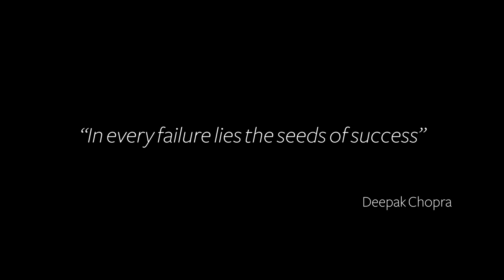Pendulum Summit - Inspirational Video - Empower Others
Join us at the Pendulum Summit on Friday 9th January 2015 at The Convention Centre Dublin, Ireland.

The World's Leading Business & Self Empowerment Summit. 9th January 2015, The Convention Centre, Dublin.

Speakers include Deepak Chopra (Global Force in the Field of Human Empowerment), Jack Black (Mindstore International), Willie Walsh (CEO, International Airlines Group), Keith Ferrazzi (#1 NY Times Best Seller & Business Relationship Development Expert) Gráinne Seoige (Broadcaster & Journalist), Patrick Coveney (Group CEO, Greencore Group), Una Fox (VP Enterprise Data Technology at The Walt Disney Company), Debra Searle (Professional Adventurer, Author & Entrepreneur), Darina Allen (Ireland’s Best Known Chef & Best-Selling Author), Pat Falvey (Global Explorer & Corporate Trainer) and many more to be announced!

Who will be attending: 2,000 of Ireland's top business leaders and management teams. 90% of the delegates who attended last January were senior leaders in their field.Tickets are being snapped up by the financial, insurance, retail, pharma, agri and IT sector among others!

Companies attending include: Vodafone, EMC, KBC, Novartis, Greencore, Glanbia, United Drug, AIG, Voxpro, Abtran, Ulster Bank, Electric Ireland, HML, Investec, Invesco, Irish Life, New Ireland, Central Bank, NTMA, Intel, Microsoft, Laya Healthcare, RTE, Business Post, Marker Hotel.

Opportunities for:
• CPD Points
• Professional Development
• Executive Networking
• Talent Management
• Leadership Excellence
• Client Hospitality
• Personal Growth

We would like to thank Dave Farrell & Decky Lucey, formerly of Rubyhorse, for writing and recording the theme song "A Little Rain" for this year’s event. As firm believers in the aspirations of Pendulum they graciously agreed to come out of musical retirement and collaborate once again.  A song inspired by the importance of determination and the spirit of never giving up, it perfectly reflects the theme of this year’s Pendulum.